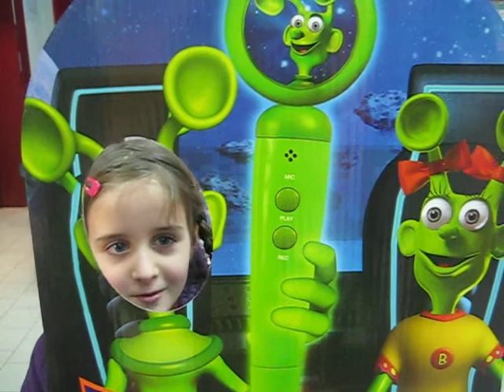Maria Georgieva 6 godini